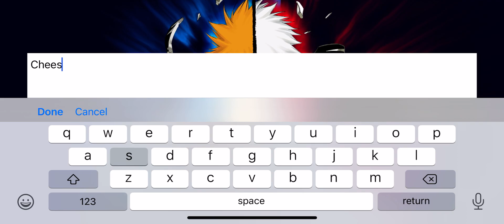Bleach Action Game! Realm Versus Gameplay iOS Android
Realm Versus is a cool fighting game, two dimension style and the background of original story, let you completely indulge in the game.

The blade of casting knife! The new version "Realm Versus" is coming, come to cultivate your roles, activate the exclusive skill of various characters, and experience the gorgeous and fierce battle!

Whats games do you want me to play next? Comment it down below!😊

Have an awesome day and say CHEESE!🧀🧀🧀